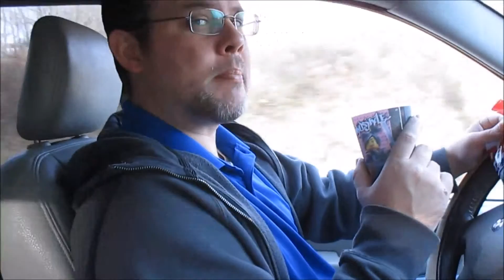HAPPY THANKSGIVING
Thanksgiving 2015